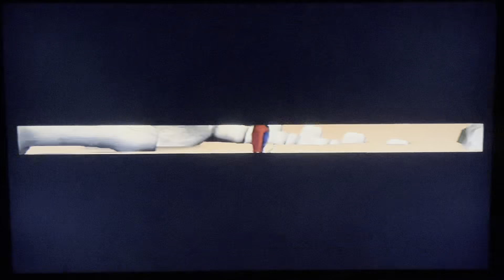MONSTER RANCHER 3 - PELIGOON - TAKRAMA HEAT CHALLENGE